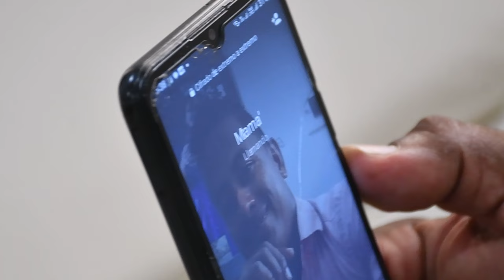PARA TÍ MAMÁ - FREDY CALLE & JOSÉ LEMUS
Fredy calle & José Lemus - Para tí, mamá

Listen on Spotify, Deezer and Apple Music coming soon!